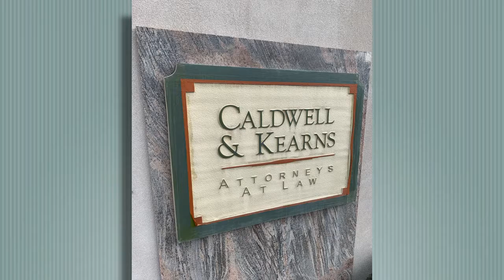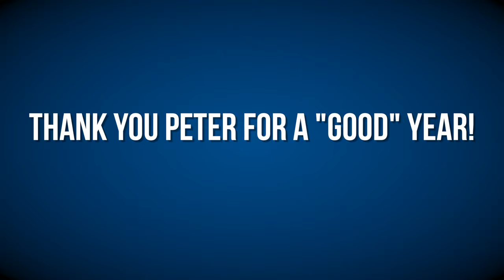Gala Project proof 2